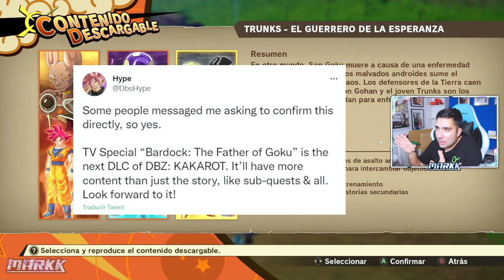DLC 4 - Bardock, El Padre de Goku - Dragon Ball Z Kakarot